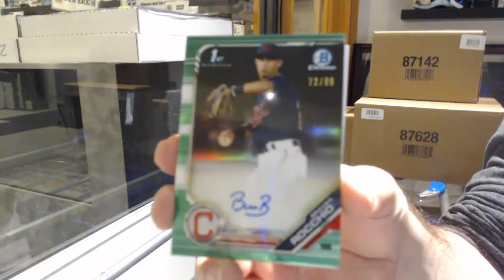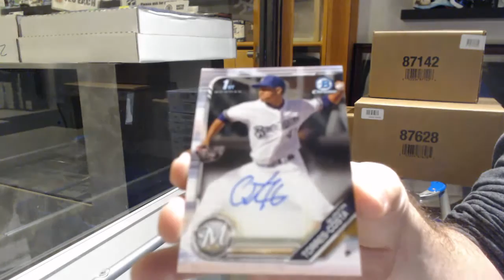Papaageorgio's 2019 Bowman Chrome Baseball Jumbo Box Break